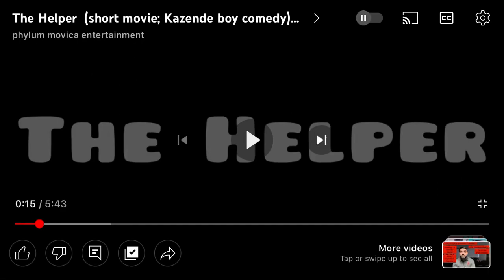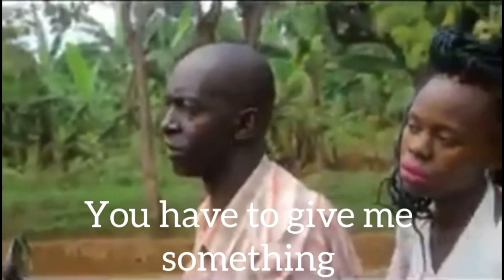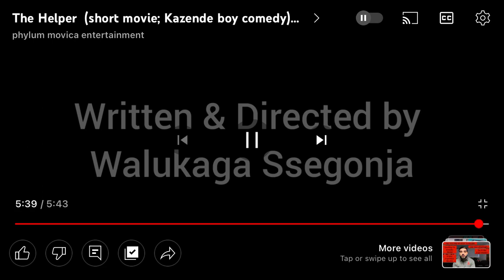The helper (short movie kazende boy comedy)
Make sure you see more videos for more